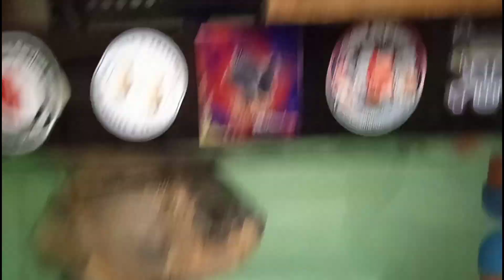CHIBUGAN TIME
kapalikpik... magpakain tayo ng mga goldfish at ano ba ang mga pinapakain ko sa kanila.